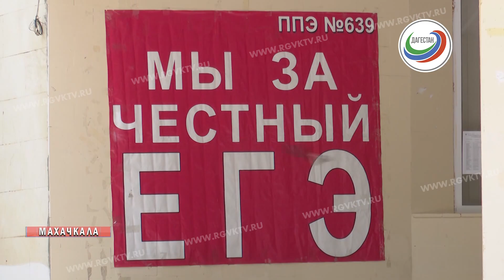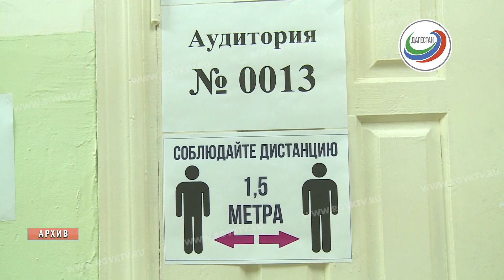Проверка знаний. ЕГЭ по математике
ЕГЭ по профильной математике написали более трех тысяч дагестанских выпускников. К слову, это один из самых популярных экзаменов. В республике работало 45 пунктов проведения ЕГЭ. За процессом следили общественные наблюдатели и видеокамеры.